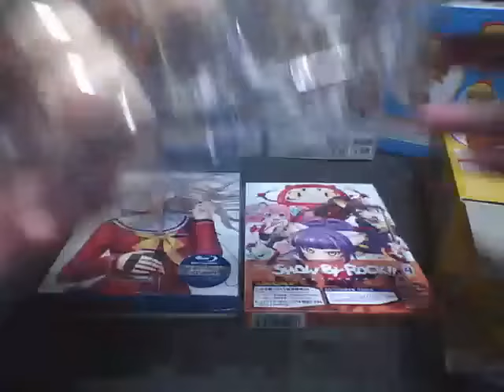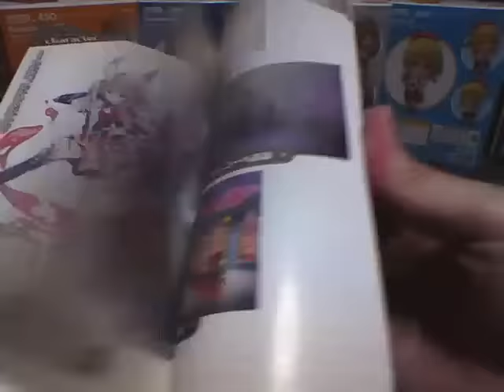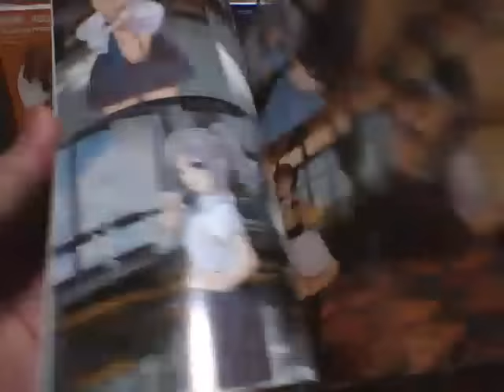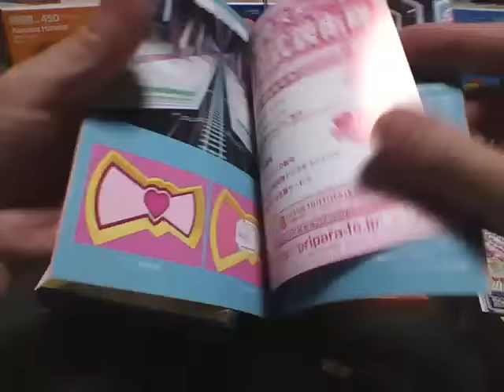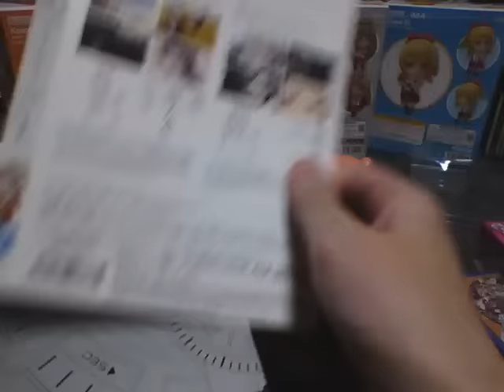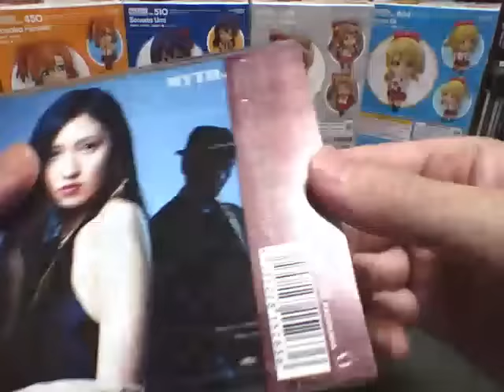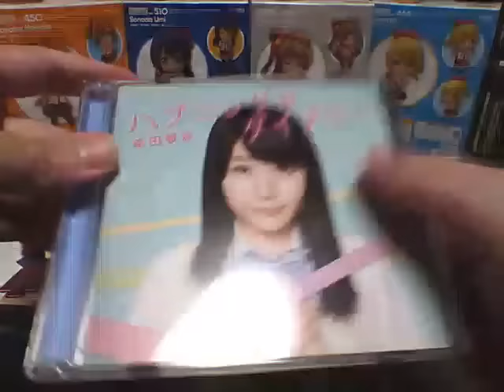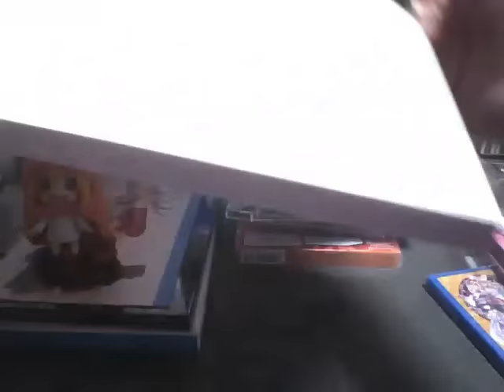【 Charlotte】ご注文はアニオタですか? 第２０話 ラブライブ！ぢゃないよ う・ま・る！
☆限界凸起 モエロクリスタル 限定版
☆アイドルマスター シンデレラガールズ G4U!パック VOL.5
☆劇場版プリパラ み~んなあつまれ! プリズム☆ツアーズ

にゃんぱすー　ハレです

今回は、

あぁ^～心がぴょんぴょんするんじゃぁ^～

なっ

ヲタグッズの紹介になります！

【購入したグッズ】

コンパイルハート

TVアニメ アイドルマスター シンデレラガールズ
 G4U!パック VOL.5

Destiny 降り立ちし邪神 レジェンダリーエディション
 ソニー・コンピュータエンタテインメント

初回限定生産テラコズミック☆スペシャルツアーセット [Blu-ray]

劇場版プリティーリズム・オールスターセレクション
プリズムショー☆ベストテン[BD] [Blu-ray]

i☆Ris 1st Live Tour 2015~We are i☆Ris!!!~@Zepp Tokyo [Blu-ray]

i☆Ris 1ST ANNIVERSARY LIVE-THANK YOU ALL- [DVD]

Charlotte(シャーロット) 1 (完全生産限定版) [Blu-ray]

SHOW BY ROCK!! 4
(新規書き下ろしキャラクターソングCD(2曲)付き)[Blu-ray]

BEST OF SOUNDTRACK【emU】(初回生産限定盤)
澤野弘之

Trigger
ZHIEND

おかえり
一条蛍(村川梨衣),越谷夏海(佐倉綾音),
越谷小鞠(阿澄佳奈) 宮内れんげ(小岩井ことり)

TVアニメ『のんのんびより』ベスト のんのんびより
 きゃらくたーそんぐ べすと なのん!

TVアニメ のんのんびより りぴーと オリジナルサウンドトラック

 TVアニメ「 オーバーロード 」エンディングテーマ「 L.L.L. 」

ハプニング☆ダイアリー/Wishing diary(初回限定盤)(DVD付)
幸田夢波

「かくしん的☆めたまるふぉ〜ぜっ！」
TVアニメ『干物妹！うまるちゃん』オープニングテーマ
土間うまる（ＣＶ：田中あいみ）

before light
keeno

in the rain (ジャケットイラストレーター:麺類子)
keeno

「マジカルミライ 2014」OFFICIAL ALBUM
初音ミク

岸田教団＆THE 明星ロケッツ /「GATE～それは暁のように～」
岸田教団&THE明星ロケッツ

きしだきょうだんのベスト!

ミニ四駆REVシリーズ No.5 フレイムアスチュート (ARシャーシ)
タミヤ

ねんどろいど 干物妹！うまるちゃん うまる

初恋/神楽坂ゆか

Doki Doki ☆ π パイン/神楽坂ゆか

ひと夏の秘密/神楽坂ゆか

神楽坂ゆか ファーストコンサート～初めてだから…ね？
お熱にサマーキッス♡～

PlayStation Vita　で　録ってます！

カメラなんてもってない(´・ω・`)

コメントいただければ　幸いです

登録者数　ふえれば　顔出しなんかも考えております

動画　観てくださった方　ありがとうございます

まだ動画投稿続けます！

おもしろい動画　考えますので

よろしくお願いいたしますm(__)m

では　また　次の動画で。

U·M·R!U·M·R! UMAぢゃないよ う·ま·る！

ハレ・クロスロード

C88
( コミケ　　コミケ８８　コミックマーケット　コミックマーケット８８　）

アニサマ　（Animelo Summer Live アニメロサマーライブ２０１５　アニサマ２０１５）